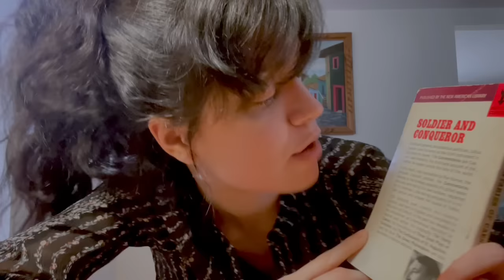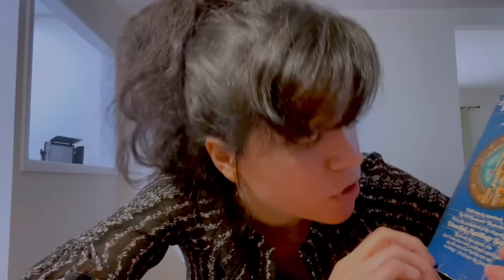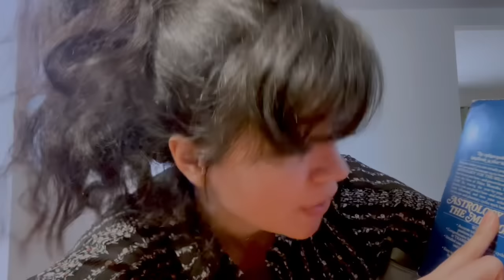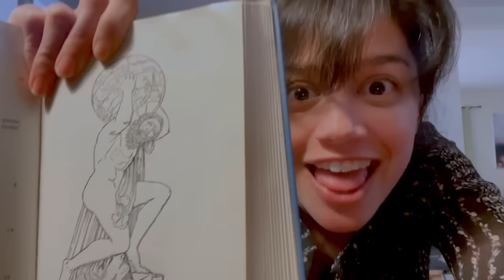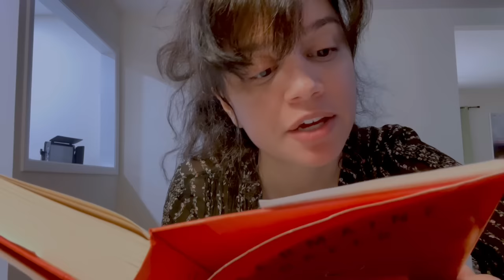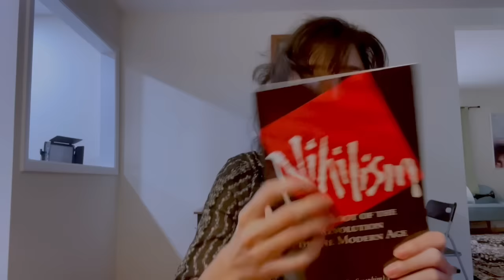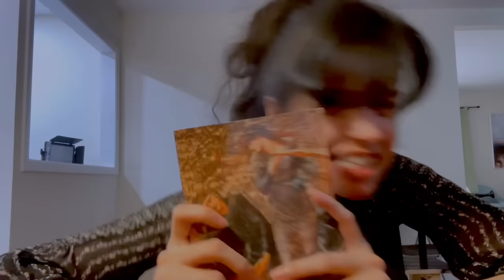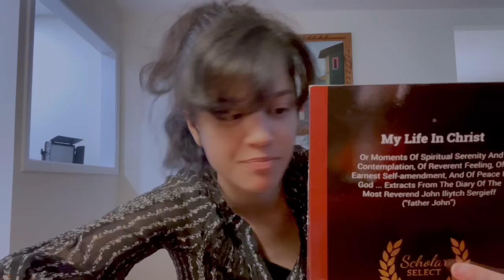asmr • weird, chaotic librarian sells you books